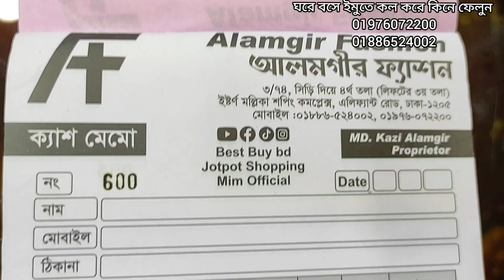300Tk🔥🔥 new Pakistani silk sigrate pant collection price in bd 2022